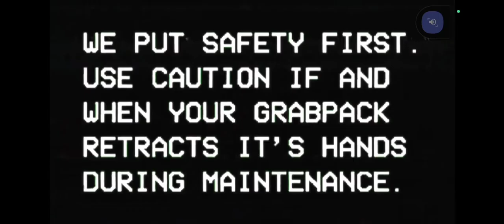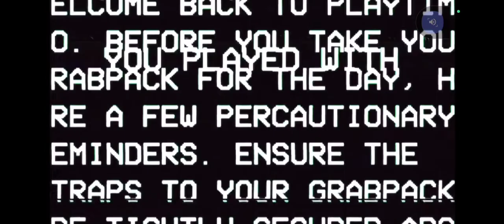Trailery - Poppy Playtime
kod promocyjny GryNaPlus:
Team2022Games

kanał 2
przepraszamy ten kanał 2 jest nie dostępny z powodu problemów technicznych